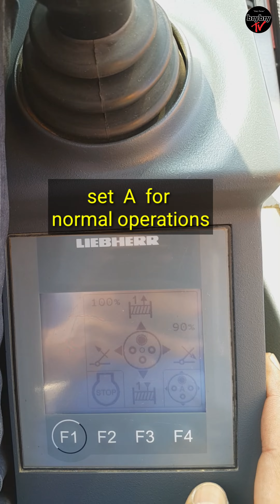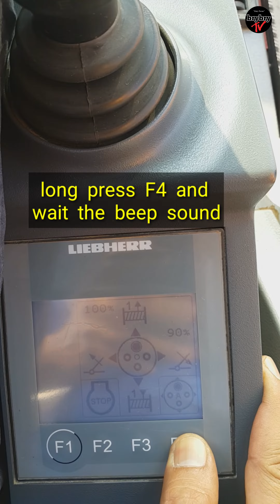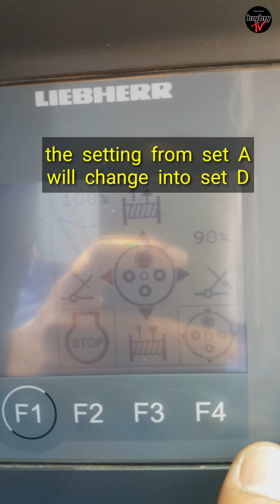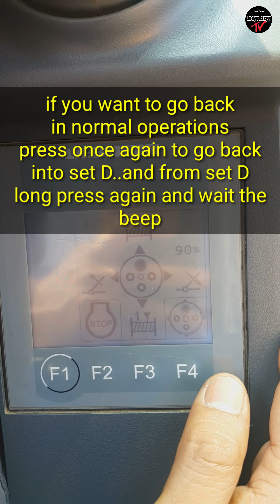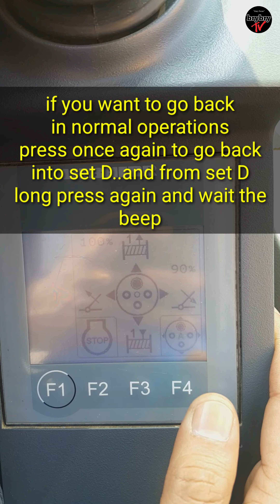How to transfer boom extend on the right joystick on liebherr liccon 2 | LTM 1100 -4.2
in this video i am sharing is about on how to transfer the extend function on the right joystick of liebherr 100 tons liccon 2